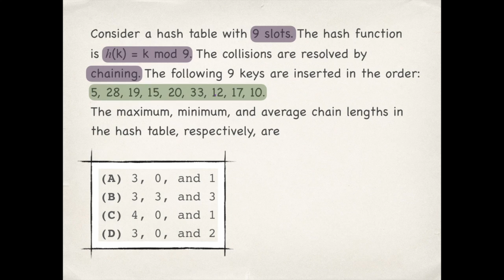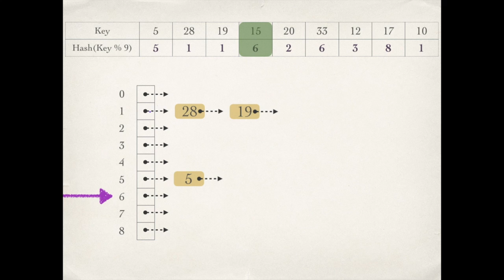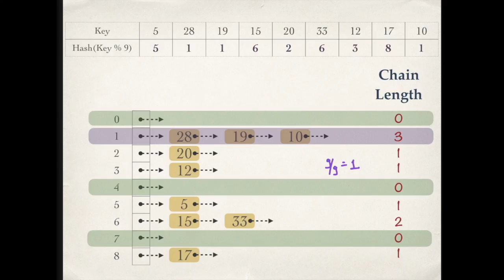Hashing | Chaining | Chain Length | The maximum, minimum, average chain lengths in the hash table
GATE 2014 | Programming and Data Structures | Hashing

Consider a hash table with 9 slots. The hash function is h(k) = k mod 9. The collisions are resolved by chaining. The following 9 keys are inserted in the order: 5, 28, 19, 15, 20, 33, 12, 17, 10. The maximum, minimum, and average chain lengths in the hash table, respectively, are

(A) 3, 0, and 1
(B) 3, 3, and 3

Answer: (A)

GATE - 2014
SUBJECT - Programming and Data Structures
TOPIC - Hashing
MARKS - 2
SET - 1
TYPE OF QUESTION - MCQ
PAPER - CS
12